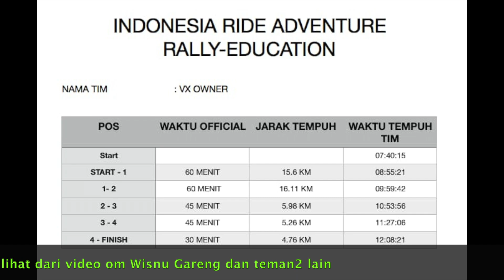Adv Rally Education 2020 by Indonesia Ride Adventure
Kegiatan yg diadakan oleh Indonesia Ride Adventure mendapat banyak peserta yg berminat untuk mengikutinya, dari rencana awal 15 team akhirnya menjadi 18 team yg tiap teamnya terdiri dari 3 orang. Dan bahkan karena banyaknya minat peserta akan diadakan lagi untuk kedua dan bahkan ketiga kalinya, yg akan diadakan tiap 2 minggu. Para peserta diajarkan cara membaca peta tulip seperti yg ada dalam acara Rally. Jalan yg dilalui termasuk lengkap, dari aspal, jln cor, gravel dan bahkan jalan berlumpur. tanjakan dan turunan serta yg paling seru menyeberang sungai untuk mencapai pos 2, dimana disana banyak peserta yg tercebur dan menjadi keseruan tersendiri. Sayang etape terakhir dari pos 4 menuju ke Finish di Ki Demang Resto di Gunung Batu tidak terekam karena ternyata batere di camera saya habis. Etape yg tidak terlalu jauh tetapi diakui menjadi track yg paling menantang jalurnya.